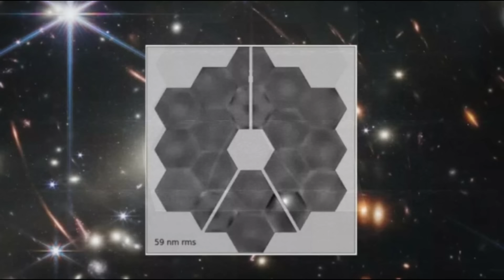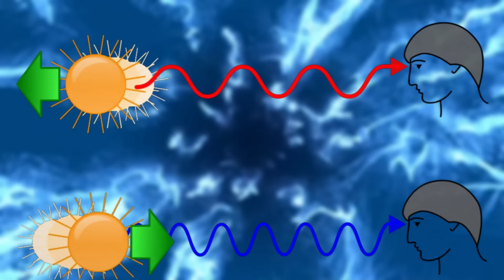¡El James Webb Acaba de Hacer Un Descubrimiento HORRIPILANTE En Proxima B Después De Años!